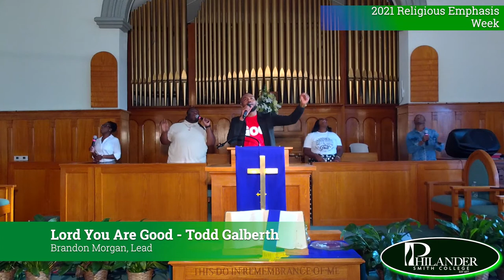Religious Emphasis Week - Monday Service - Pastor Kevin Cooper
Religious Emphasis Week - Monday Service -  Pastor Kevin Cooper "Choices "Mark 5:24- 29, 34

Text To Give: you must text the number 41444 and type the message “legends21”. From there you will receive a message back with the link to give.